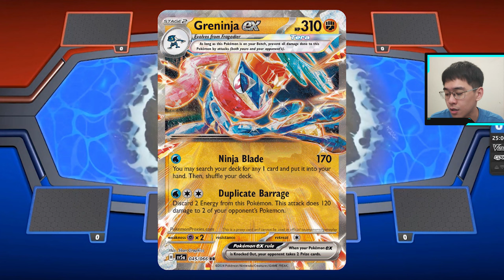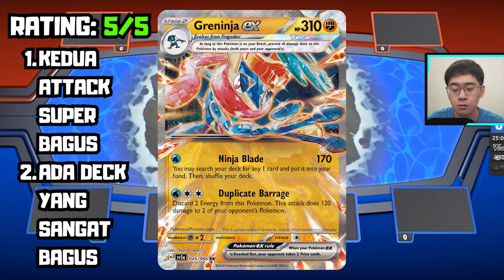Mereview Dan Merating Seluruh Pokemon ex Dari set Twilight Masquerade Part 1 | Pokemon TCG Indonesia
Yang Ingin deck-deck pokemonnya kureview, cari temen main, dan diskusi silahkan untuk gabung discord di bawah ini dan kumpulkan deck-deck terbaik kalian!

Time stamps:
00:00 opening
00:52 sinitscha ex
03:54 tera macargo ex
06:53 palafin ex
11:02 luxray ex
13:08 iron thorns ex
17:03 scream tail ex
18:56 tera greninja ex